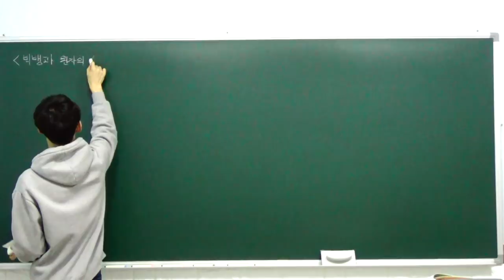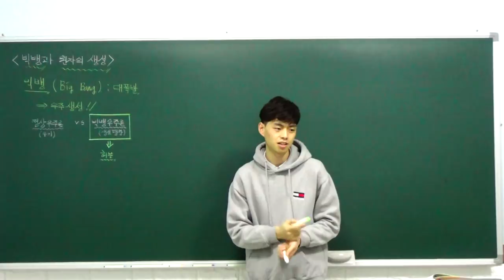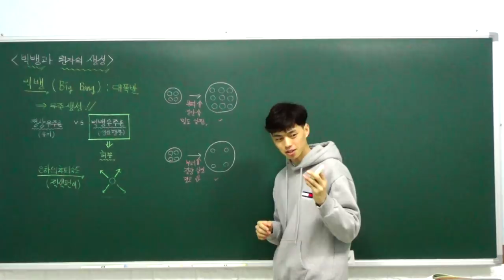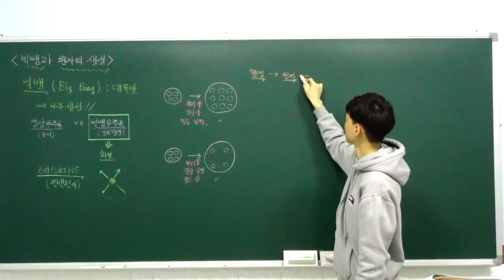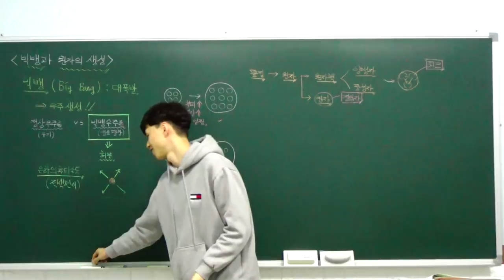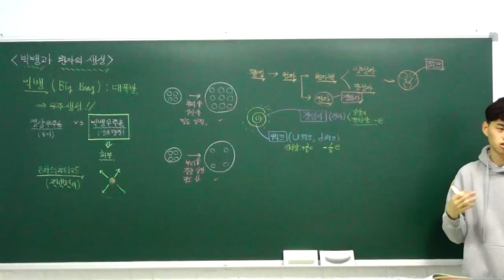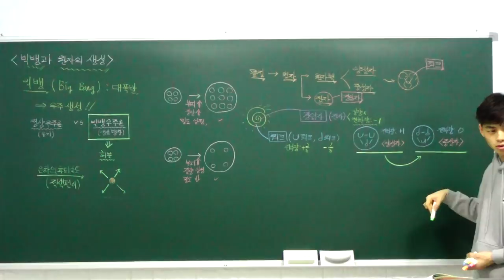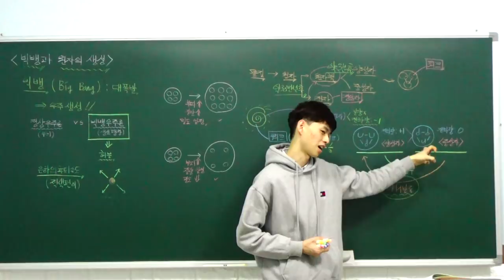고1 통합과학 특강 - 01. 빅뱅과 원자의 생성 (빅뱅 우주론, 물질과 원자의 생성) (A반)